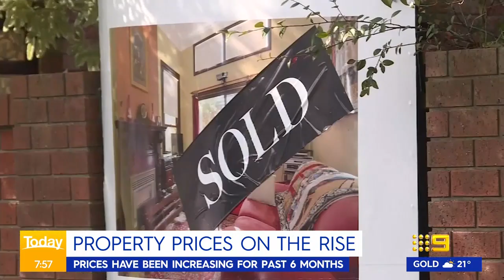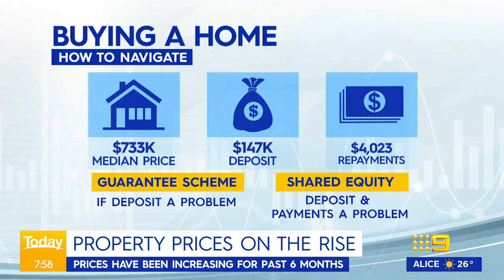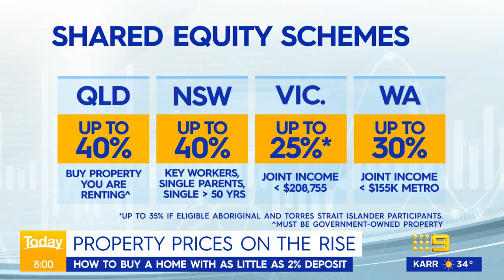How to buy a home with as little as two per cent deposit | Today Show Australia